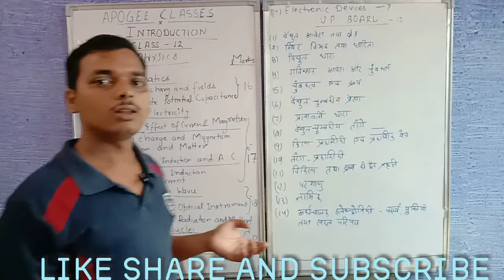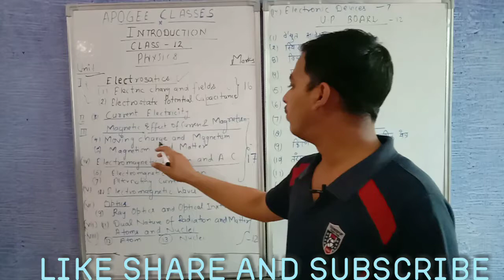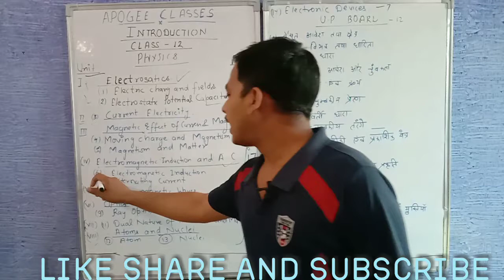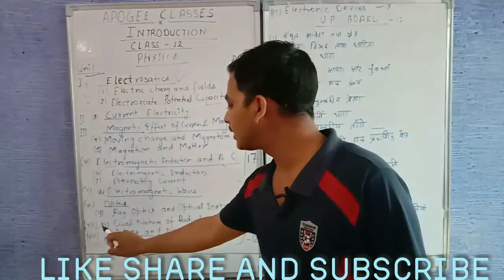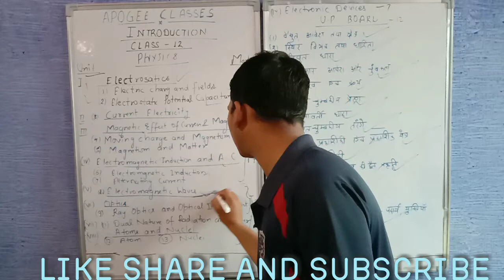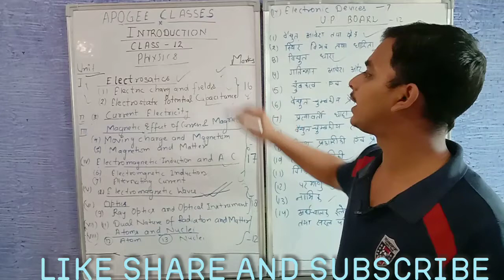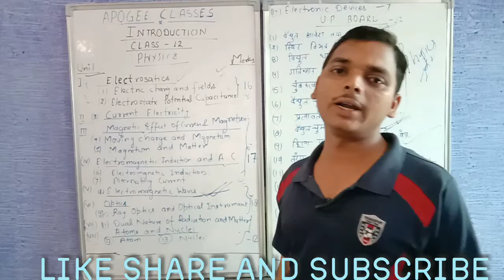INTRODUCTION FOR CLASS 12 PHYSICS II HINDI II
physics in Hindi new masti Gaurav sir#Maths# भौतिकी# it's for you follow and enjoy it.